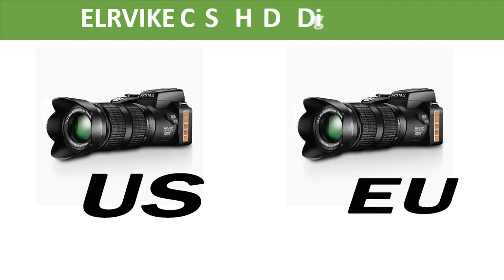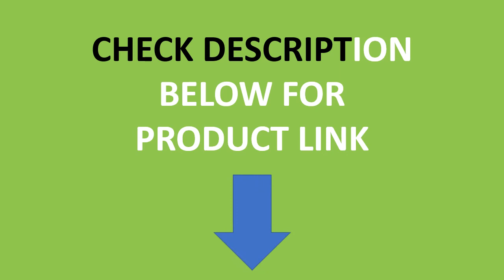Top 5 Best Digital Cameras In 2021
Check The Link for Buy & Details:
01. ELRVIKEC HD Digital Camera POLO D7100 33Million Pixel Auto Focus Professional SLR Video Camera 24X Optical Zoom Three Lens

02. ELRVIKECS HD Digital Camera PROTAX D7100 33Million Pixel Auto Focus Professional SLR Video Camera 24X Optical Zoom Three Lens

03. Upgraded Professional Protax POLO SLR D7200 13 Mega Pixels HD Digital Camera with Interchangeable Lens

04. D7200 digital cameras 13MP DSLR cameras 24X Telephotos Lens & 8X Digital zoom Wide Angle Lens LED Spotlight

05. ELRVIKECS 2021 HD Digital Camera POLO D7100 33Million Pixel Auto Focus Professional SLR Video Camera 24X Optical Zoom Three Lens